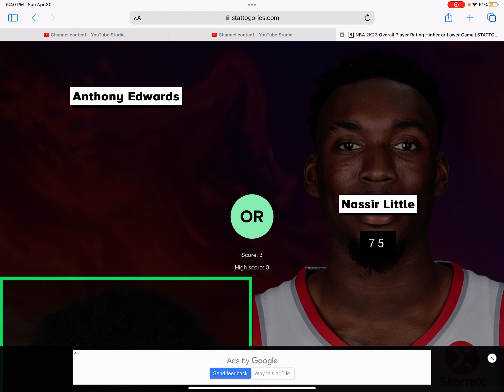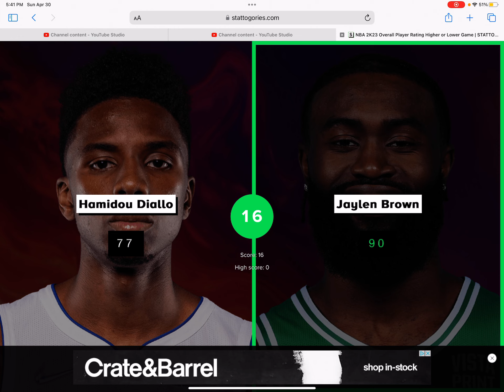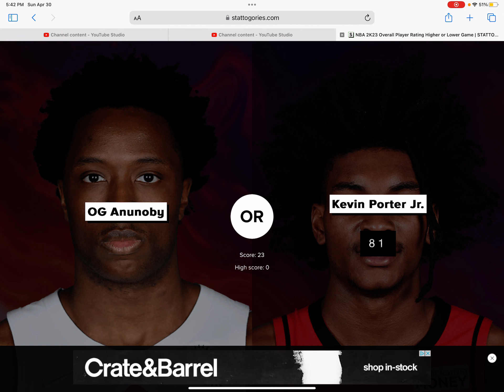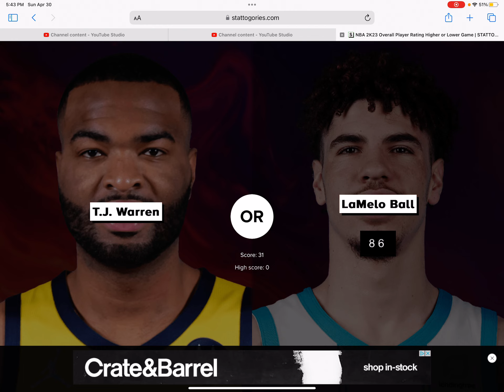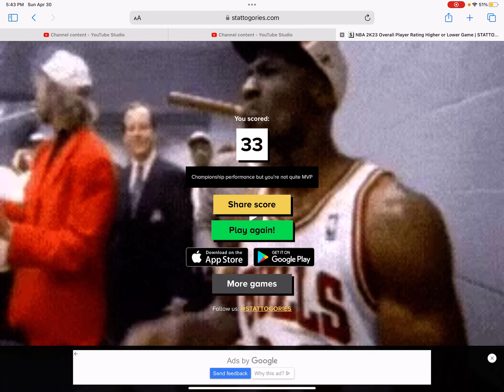HIGHER OR LOWER NBA 2K23 RATINGS!!!!!!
I PROMISE I GOT 112